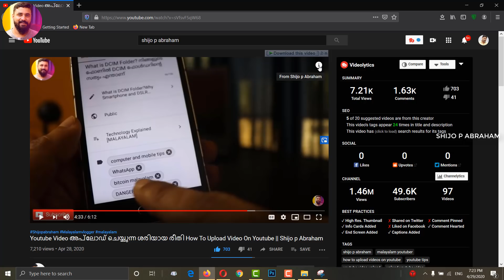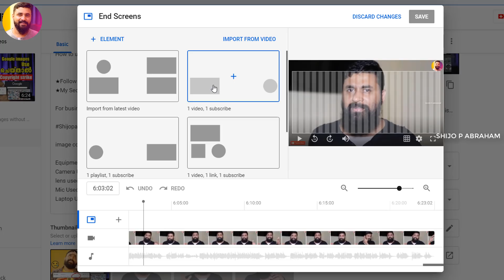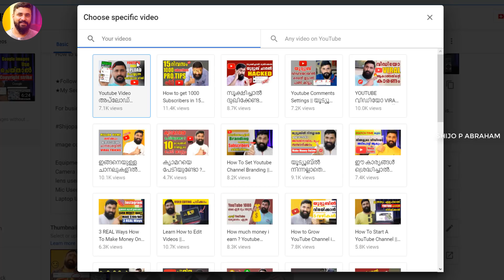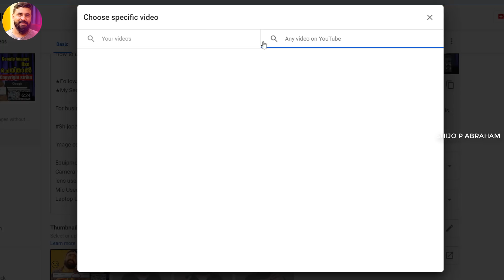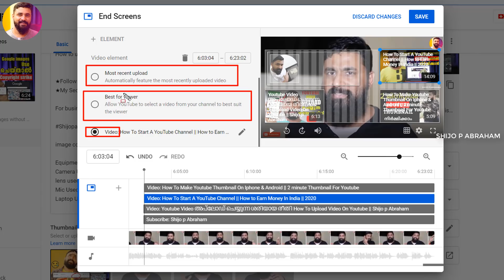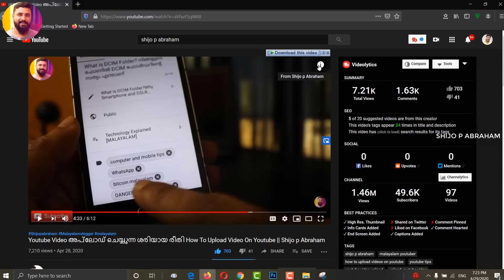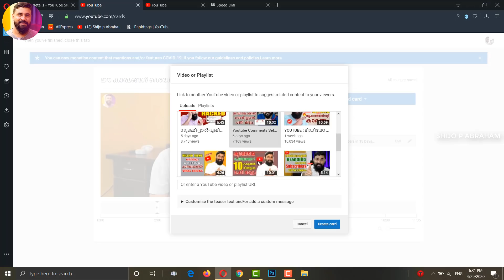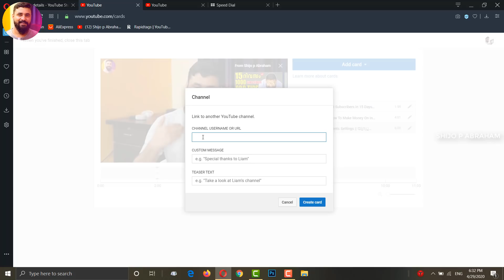How to add End Screen and cards in youtube videos || End Screen നൽകി Views Or Subscribers കൂട്ടാം